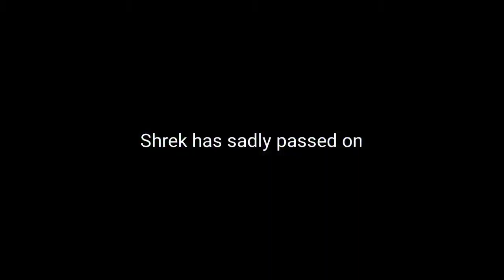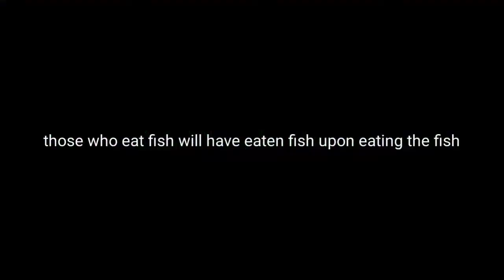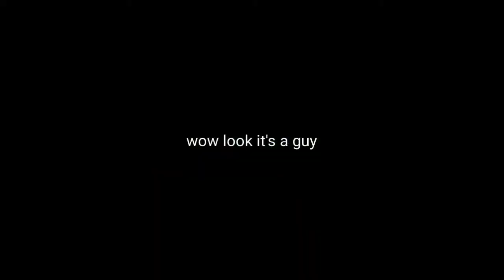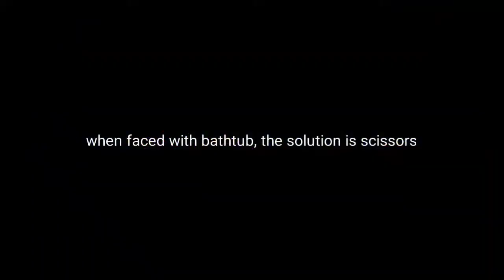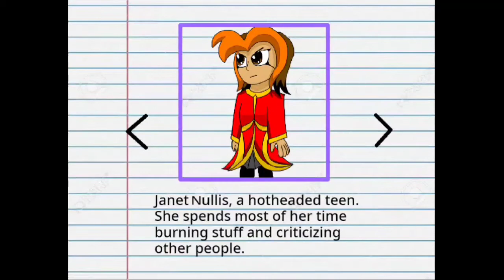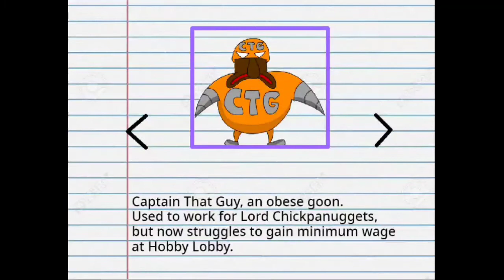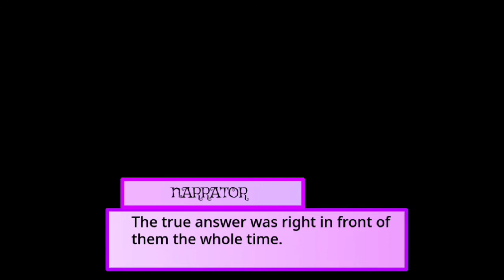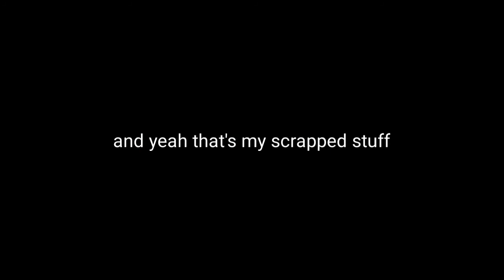Sonic TTS Clips Collection #7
Properties related to Sonic The Hedgehog, Freedom Planet, Doki Doki Literature Club!, Super Mario, Splatoon, and Shrek are owned by SEGA, GalaxyTrail, Team Salvato, Nintendo, and Dreamworks respectively. TTS by Fake You. Ambrose The Tiger belongs to -Agent 10-. Snap Along is owned by David Fesliyan.